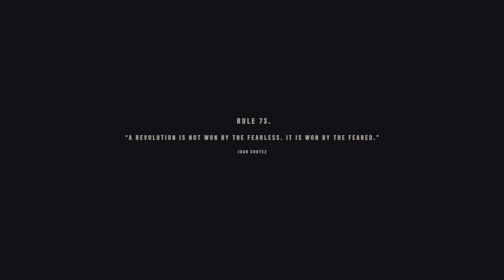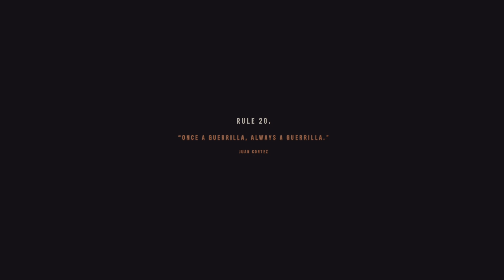Far Cry 6 - Part 5 (Viva Libertad/Libertad Rises/Julio Death)